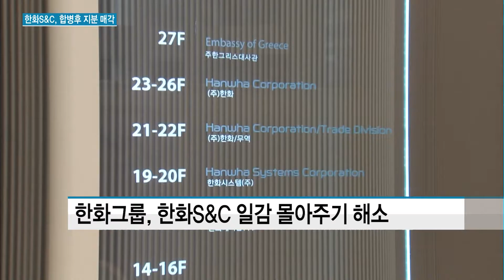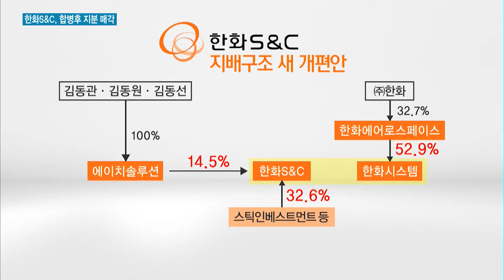한화그룹, 일감 몰아주기 해소…그룹 경영기획실도 없애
05/31 MTN 투데이

일감몰아주기 논란에서 벗어나지 못했던 한화그룹이 문제가 된 회사의 총수 일가 지분을 대폭 줄이기로 했습니다. 한화는 이와 함께 그룹의 콘트롤타워 역할을 했던 경영기획실도 해체하기로 했습니다. 황윤주 기자가 보도합니다.